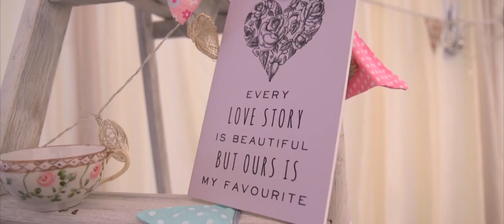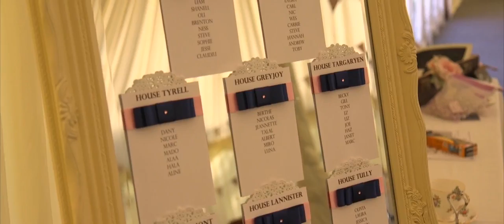Lizzie + Pierre | Highlights - Pontlands Park, Chelmsford